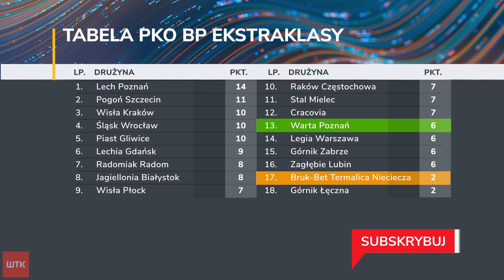Koniec przerwy reprezentacyjnej. Warta Poznań liczy na przełamanie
To będzie starcie zespołów, które mają w lidze coś do udowodnienia.
Zarówno Warta Poznań, jak i Bruk-Bet Termalica Nieciecza plasują się w
dolnej połówce tabeli. Zieloni na zwycięstwo czekają od miesiąca,
beniaminek - od początku sezonu. Przez ostatnie 2 tygodnie trenerzy
mogli na spokojnie przećwiczyć z drużyną szwankujące elementy.